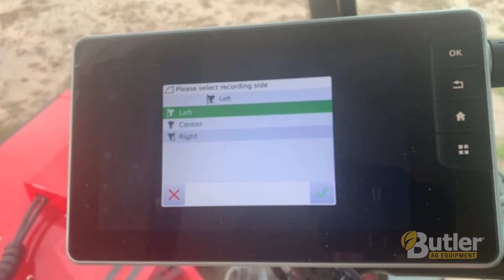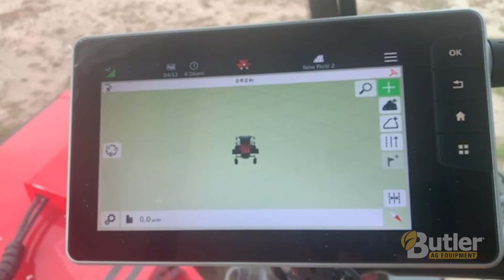Setting up a new field boundary on the Datatronic 5 display in a Massey Ferguson WR9900 Windrower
Watch Hank from Butler Ag teach you how to set up your field boundaries on the Datatronic 5 display in the Hesston by Massey Ferguson WR9900 Series Self-Propelled Windrower.